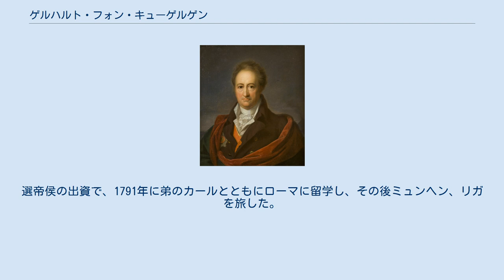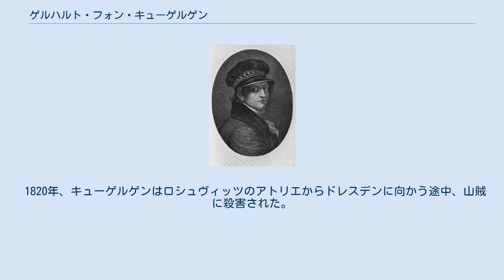ゲルハルト・フォン・キューゲルゲン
フランツ・ゲルハルト・フォン・キューゲルゲン（ドイツ語: Franz Gerhard von Kügelgen、1772年2月6日 - 1820年3月27日）は、ドイツの画家。
肖像画や歴史画で知られる。
ドレスデンの芸術学院で講師を務め、プロイセンとロシア帝国の芸術学院の会員であった。
双子の弟のカール・フォン・キューゲルゲンも画家である。
 現在のラインラント＝プファルツ州のバッハラッハ・アム・ラインの出身。
1789年に学校を卒業後、コブレンツで絵を学んだ。
ボンに移り、マクシミリアン・フランツ・フォン・エスターライヒ選帝侯やフェルディナント・アウグスト・フォン・シュピーゲル、ヴァルトシュタイン伯を描いた。
選帝侯の出資で、1791年に弟のカールとともにローマに留学し、その後ミュンヘン、リガを旅した。
 1800年にヘレーネ・マリー・ツォーゲ・フォン・マントイッフェルと結婚、ヴィルヘルム（1802年生）、ゲルハルト（1806年生）、アーデルハイト（1808年生）の三子をもうけた。
長男のヴィルヘルムは1802年にサンクトペテルブルクで生まれ、後に画家になった。
 キューゲルゲンはその生涯でカスパー・ダーヴィト・フリードリヒ、ゲーテ、ヘルダー、アウグスト・フォン・コッツェブー、シラー、ヨハン・ゴットフリート・ソイメ、ルートヴィヒ・ウーラント、ツァハリアス・ヴェルナー、ヴィーラント、ヨハン・カール・シモン・モルゲンシュテルンなどの肖像を描いた。
ドレスデンで住まいとした Gottessegen は、初期ロマン主義の芸術家や支持者が集うサロンとなった。
 1820年、キューゲルゲンはロシュヴィッツのアトリエからドレスデンに向かう途中、山賊に殺害された。
遺体はドレスデンのふるいカトリック墓地に葬られた。
 小惑星のキューゲルゲン (11313) は彼と息子のヴィルヘルムにちなみ命名された。